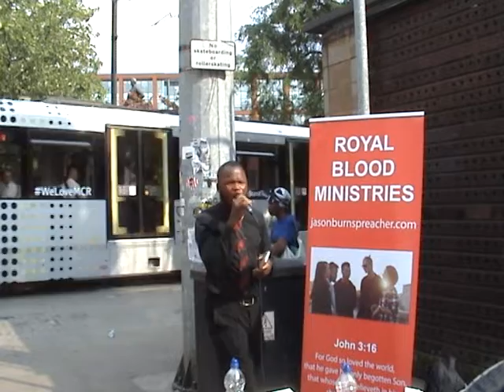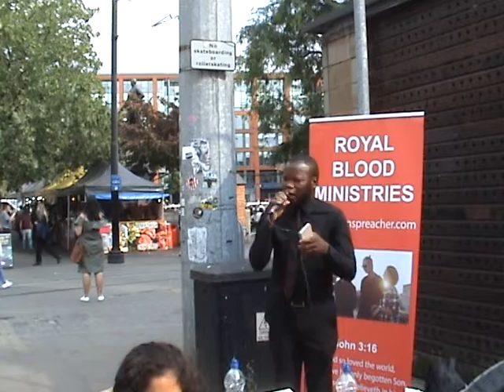street preacher talks about the power of Gods love